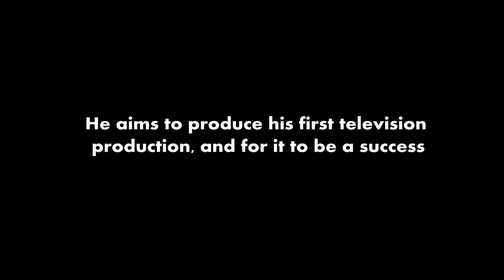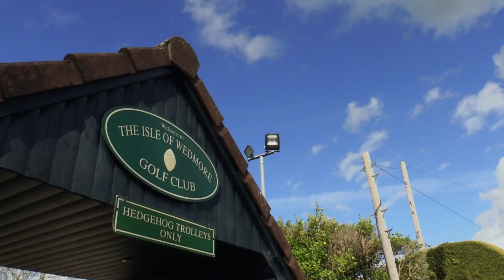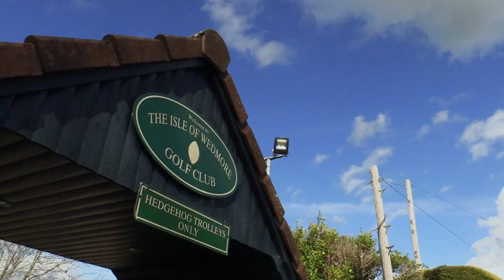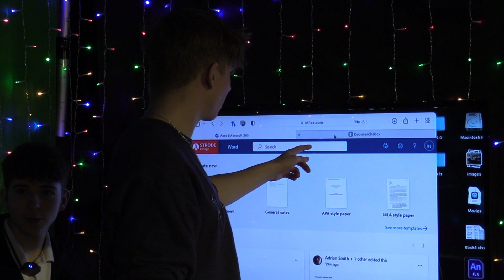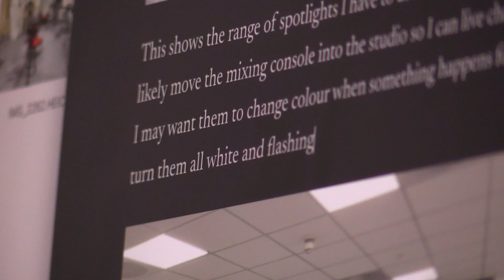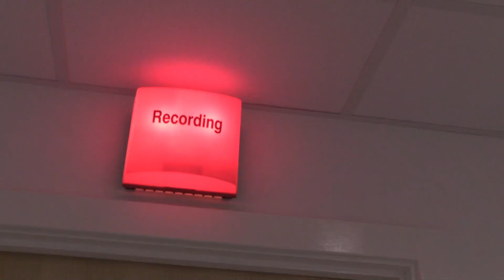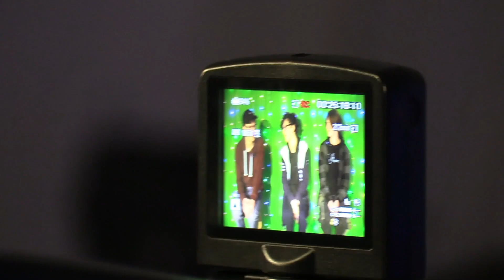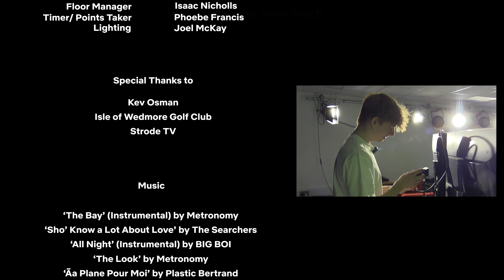'Money Ladder': Behind The Scenes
This short documentary follows Isaac Nicholls, an up-and-coming television producer, as he sets out to create, produce and direct a brand new hit TV show. You will see exclusive behind the scenes footage of how Nicholls produced ‘Money Ladder’, including all the highs and all the lows. He must be sure to impress the production company manager, and so he has to get it right, but will the pressure of television make him crumble?

00:00 - 00:38 Introduction
00:39 Pitch
03:30 Set Design
04:52 Isaac Meets Kev Osman
07:31 Pilot Episode
13:27 Easter Break
13:32 Back From Easter
14:08 Production Problems
15:50 Money Ladder Production
21:51 Conclusion
22:33 Credits